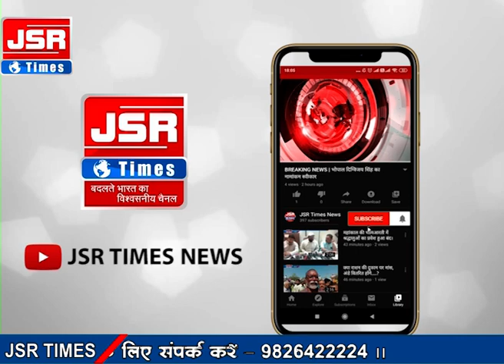केंद्रीय जेल उज्जैन में हुआ कवि सम्मलेन का सफल आयोजन, हंस-हंसकर लोटपोट हुए कैदी